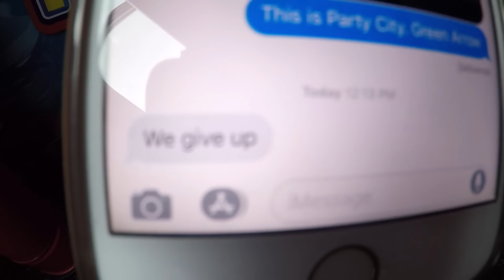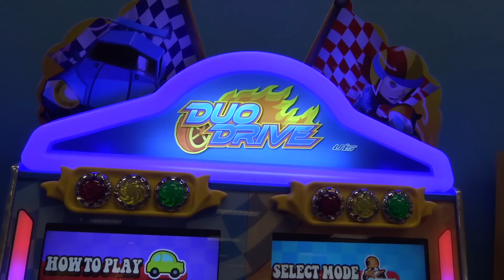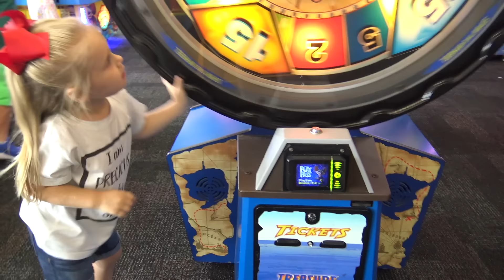Hide and Seek in Chuck E Cheese (Boys vs Girls) | K-City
Today on KidCity we're playing Hide and Seek at Chuck E Cheese and it's Girls vs boys!!! Don't let Chuck E Cheese see you!